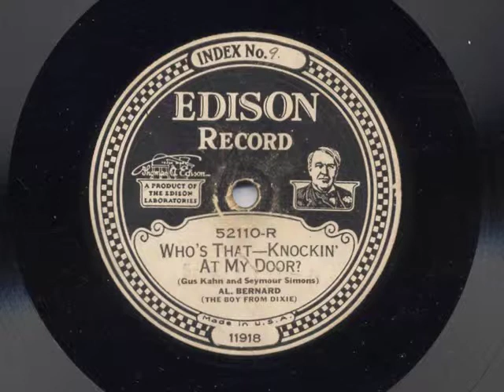Who's That-Knockin' At My Door? sung by Al Bernard, 1927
An electrically recorded Edison Diamond Disc. The matrix number on this one is 11918.  I assumed that the electric disc matrix numbers started with 18, and the acoustic disc matrix numbers started with 11.  Guess I'm wrong.